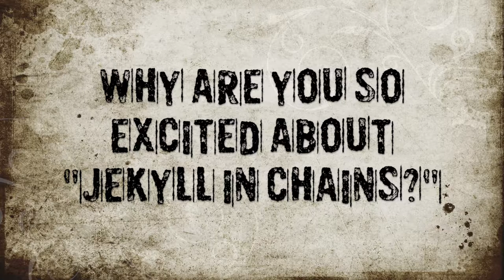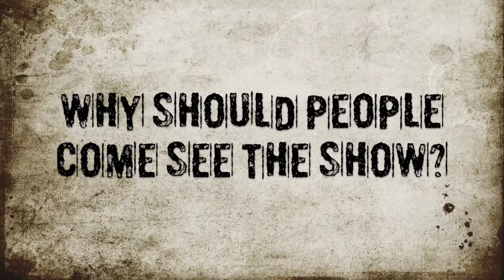Q & A with the star of "Jekyll in Chains"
We sat down with Craig Fitzpatrick who will be portraying Dr. Jekyll and Mr. Hyde in Torchsong Entertainment's production "Jekyll in Chains." "Jekyll in Chains" is a world premiere musical drama based on the story of "The Strange Case of Dr. Jekyll and Mr. Hyde," set in the 90's and told through grunge and alt rock music. The show runs March 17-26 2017 at The Headwaters Theater in Portland, OR. For tickets